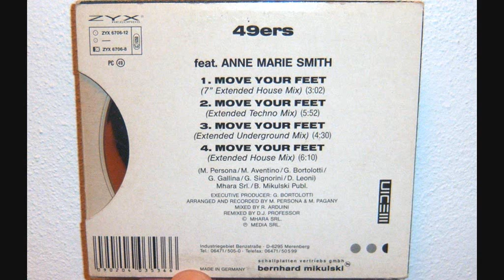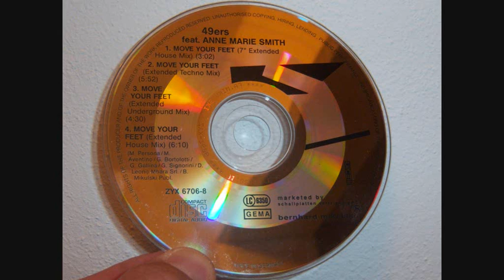49ers Featuring Anne Marie Smith - Move your feet (1991 Extended techno mix)